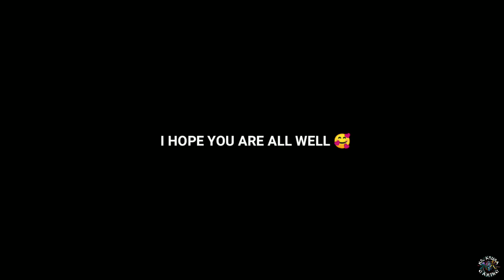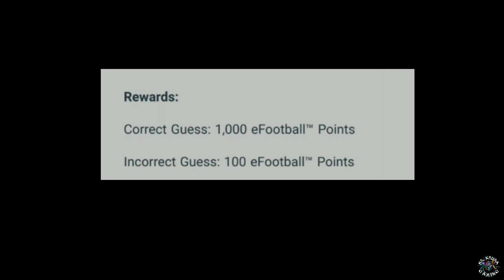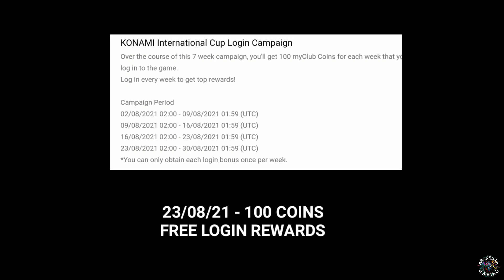Upcoming Events on Thursday & Monday In Pes 2021 Mobile || Free Legend Free Coins Iconic L. Messi